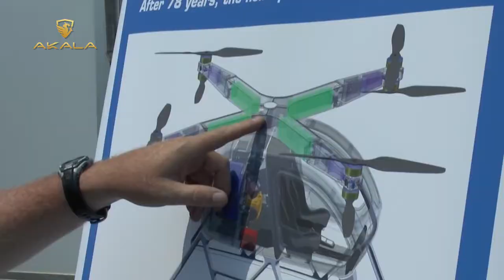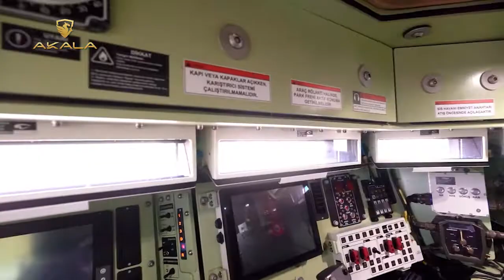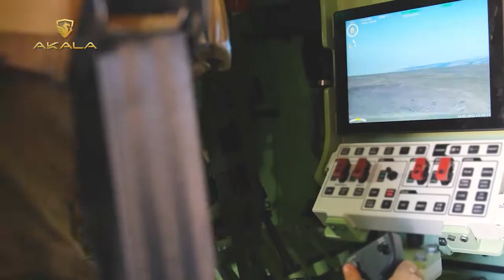8 Loại Xe Tân Tiến Nhất Trên Thế Giới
8 Loại Xe Tân Tiến Nhất Trên Thế Giới
1. Xe Mars Rover
2. Yamaha MOTOROiD
3. Renault Float
4. Terrafugia TF-X
5. SureFly
6. SHERP ATV
7. Ultra Heavy – Lift Amphibious Connector
8. PARS 6x6 CBRN
AKALA - HỆ THỐNG NÂNG CẤP XE HƠI AN TOÀN & THÔNG MINH
🏬 Địa chỉ: 71-73 Đường Số 8, Khu dân cư Trung Sơn, Bình Chánh, TP. Hồ Chí Minh